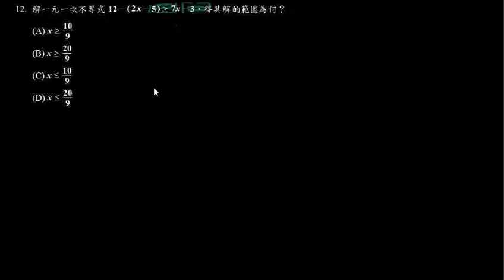102國中基測數學12